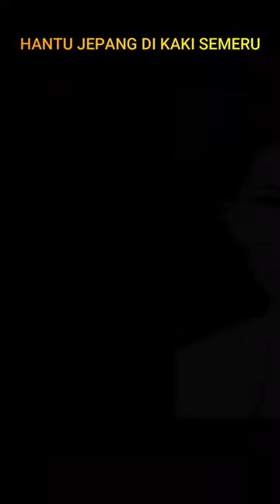TATSUO ICHIKI "HANTU" JEPANG DI KAKI SEMERU!